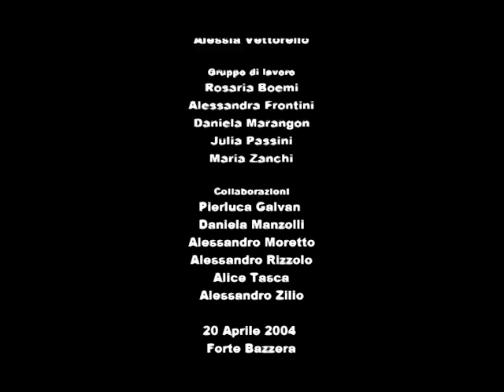Margine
Laboratorio realizzato nell'ex campo trincerato di Tessera Forte Bazzera il 20 aprile 2004 dall'atelier DecorazioneB per la Municipalità di Favaro Veneto.
I ragazzi dell'Istituto comprensivo di Favaro Veneto hanno vissuto una giornata particolarmente impegnativa, manipolando tonnellate di argilla, mangiando polenta a merenda e incontrando la loro storia attraverso il dialogo con gli anziani. Il tutto nel tentativo di comprendere la peculiarità del loro territorio, da sempre cerniera tra terra e acqua.
Questo evento è stato preceduto da un laboratorio introduttivo nel corso del quale gli ambienti abitualmente utilizzati per la didattica della Scuola Diego Valeri di Favaro sono stati alterati sulla base di alcune ricerche artistiche contemporanee.